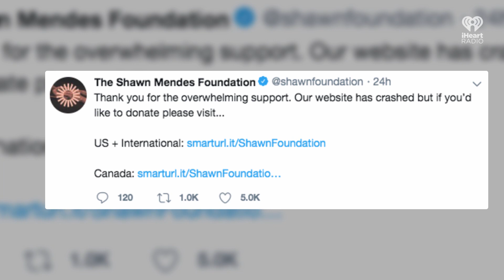Shawn Mendes Launches New Foundation | Fast Facts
Shawn Mendes Launches New Foundation to "Amplify Causes That My Fans and I Care Deeply About."